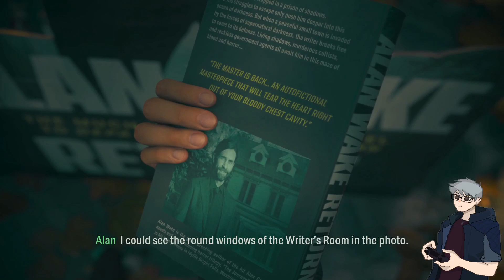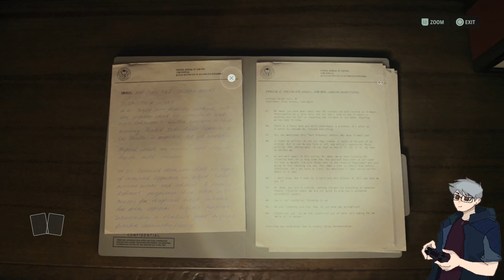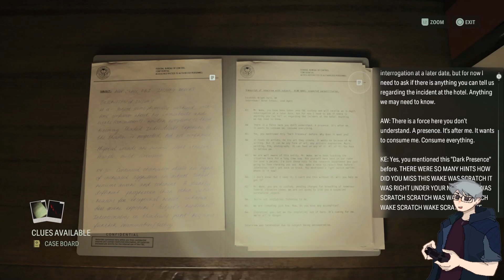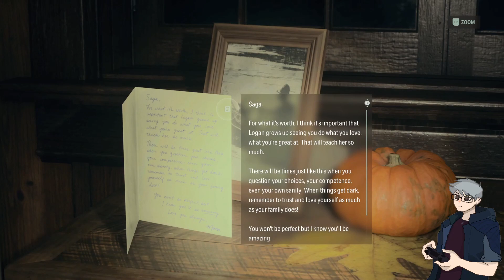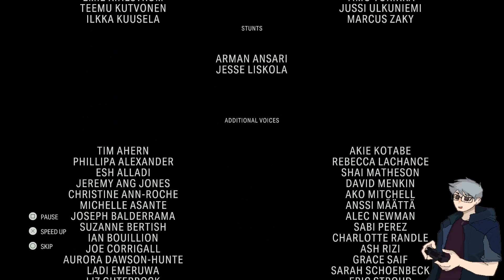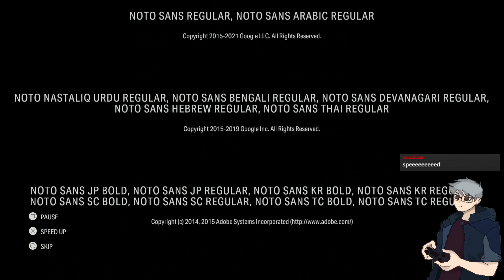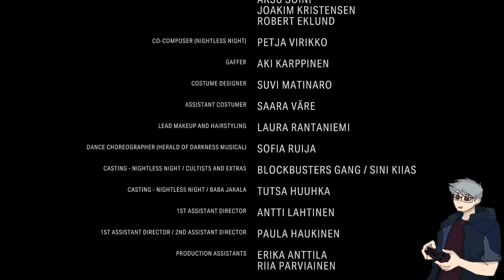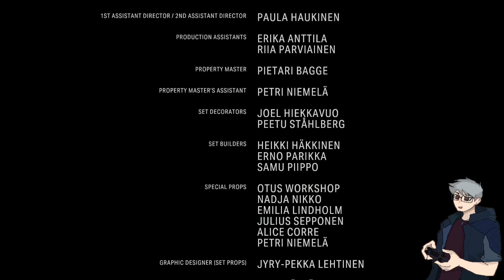Spiralling out of Control | Alan Wake 2 (17 Final)